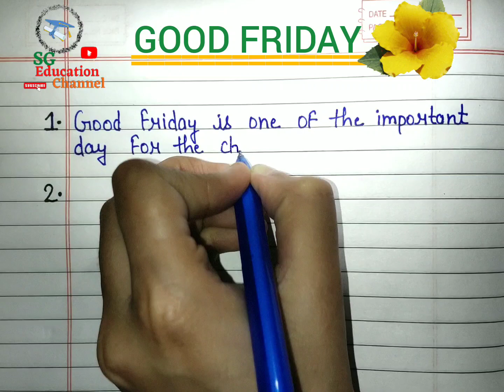10 Lines on GOOD FRIDAY || Essay on Good Friday in English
10 Lines On GOOD FRIDAY in English || Essay on Good Friday in English ||